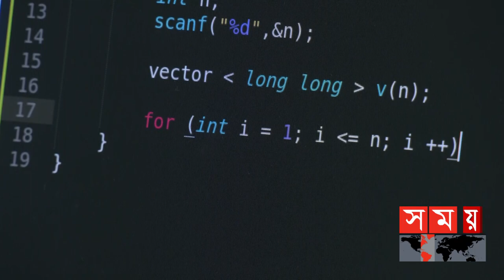ডিজিটাল বাংলাদেশ গড়তে নিজেদের দক্ষতায় বলীয়ান হতে হবে: কায়কোবাদ | BUET IUPC 2022 | Mohammad Kaykobad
দেশের ৬৫টি পাবলিক ও প্রাইভেট বিশ্ববিদ্যালয়ের ১১৭ টি দল প্রতিযোগিতায় অংশগ্রহণ করে। এর মাধ্যমে মেধা যাছাইয়ের সুযোগের পাশাপাশি বৈশ্বিক প্রতিযোগিতায় টিকে থাকতে সক্ষমতা বাড়ছে বলে মনে করে করছেন শিক্ষর্থীরা।